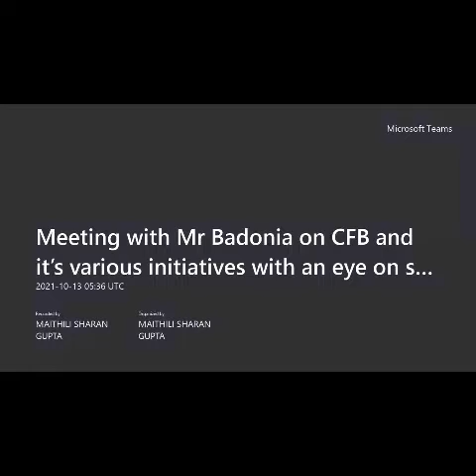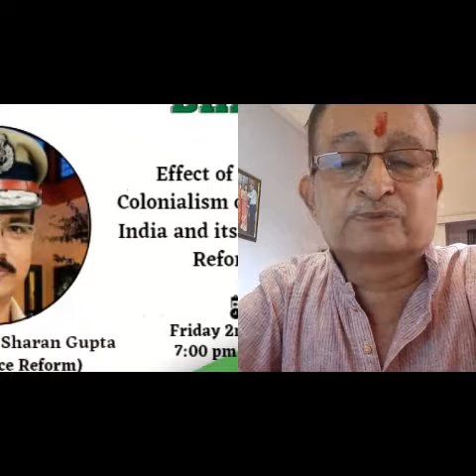VIRAAT SWAROOP EP 10 PART 1